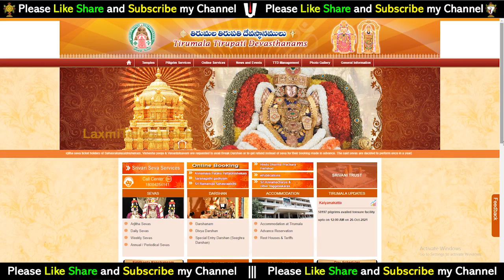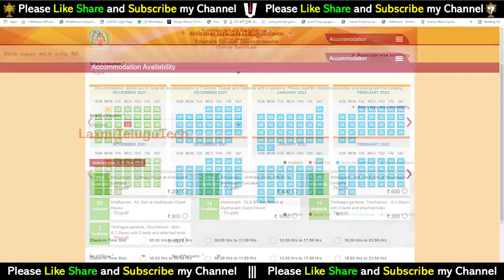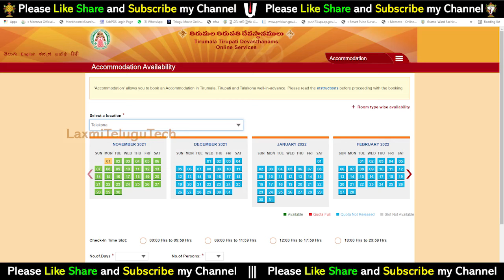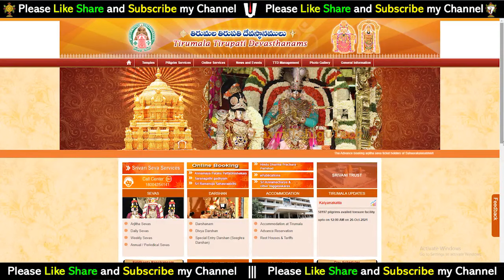TTD Accommodation Details | Tirupati, Tirumala, Talakona Room booking and place Details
Mor information:-
for general queries please contct :- 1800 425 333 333 and 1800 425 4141
Email IDs :-